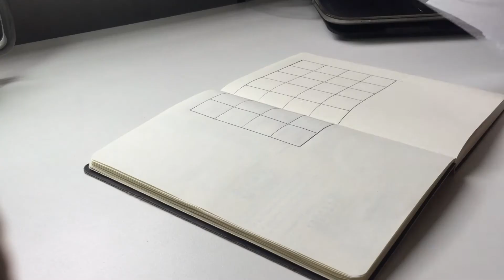February 2021 bujo setup | SOMEBODY IN 2000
Olá, aqui é a Brennda do @somebody_in_2000. No primeiro vídeo do canal eu mostro um pouco do processo do monthly spread que fiz no meu bujo de 2021.

Fevereiro é meu mês favorito por causa do meu aniversário, e eu fiz esse spread baseado no primeiro weekly spread (como me organizo semanalmente) de Janeiro de 2021, que tem post lá nos instagram.

📌Qualquer dúvida, dica ou comentários que possam me ajudar é só deixar aqui embaixo!!!

Me siga no instagram para mais conteúdos 📚

📍 Músicas:
BTS - Fly To My Room Piano Cover: BTS - Fly To My Room Piano Cover
BTS - A Supplementary Story : You Never Walk Alone Piano Cover : 방탄소년단 (BTS) - A Supplementary Story : You Never Walk Alone Piano Cover